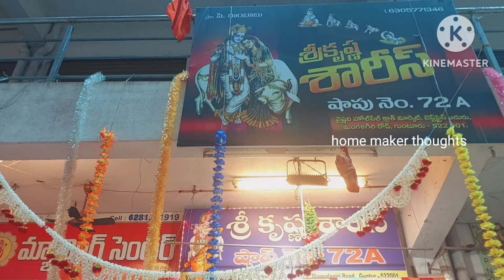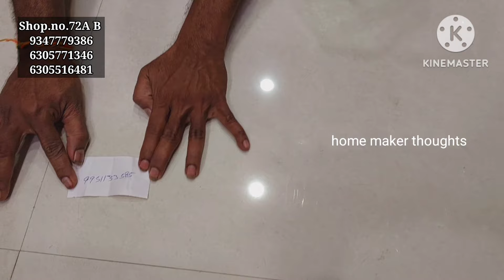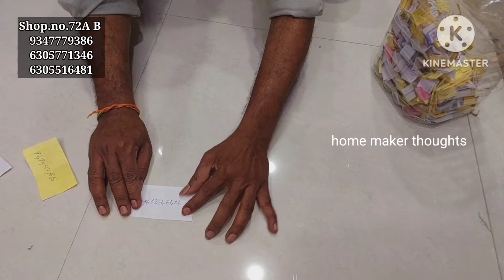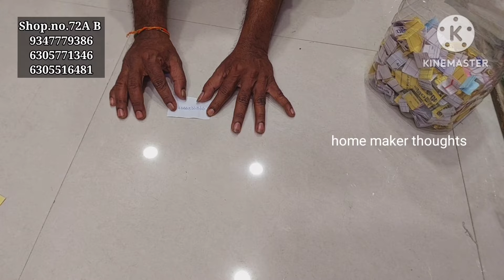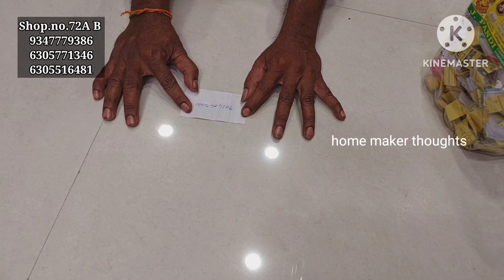guntur..full stock తో dola sarees ,,courier available